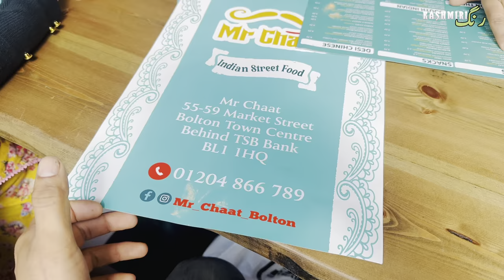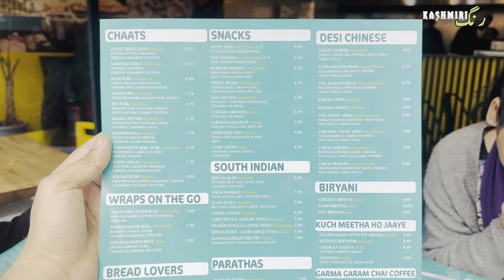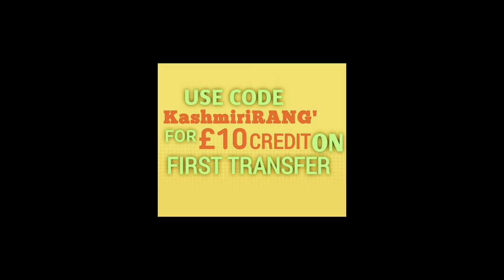My New Drone || My home Drone views || beautiful Bolton Drone view